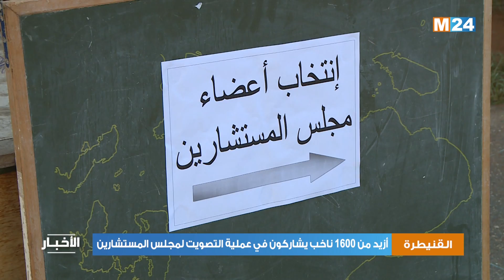أزيد من 1600 ناخب يشاركون في عملية التصويت لاختيار ممثليهم في مجلس المستشارين